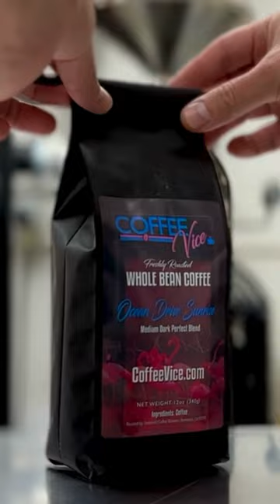Dive into the world of freshly roasted coffee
Experience the taste of freshly roasted coffee. From order, to roast to your doorstep… just in time for its peak flavor.